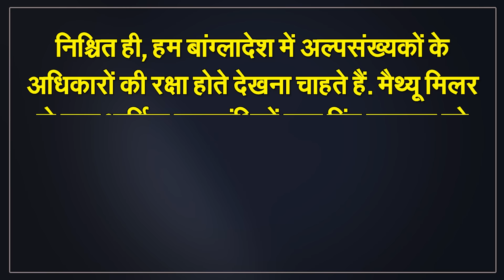How Did America Overthrow Sheikh Hasina? Sensational Revelation From Leaked Intelligence Report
How did the Sheikh Hasina government get overthrown? How did a small student movement become so big that a powerful prime minister had to flee the country? A leaked intelligence document has revealed sensational facts about this. According to the report, all this happened at the behest of America. The planning for the coup was going on for months and not just a day or two. There, rappers and gay people were trained for this. A trend 'army' was created. Transgender dance competitions were even organised. This report has been shared by famous writer Taslima Nasreen.